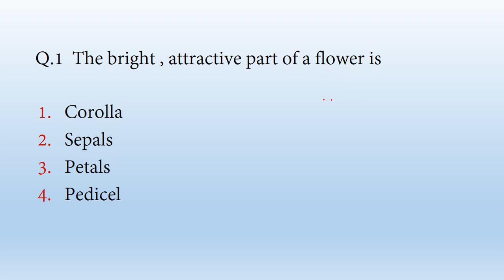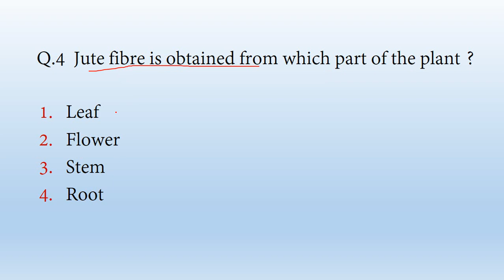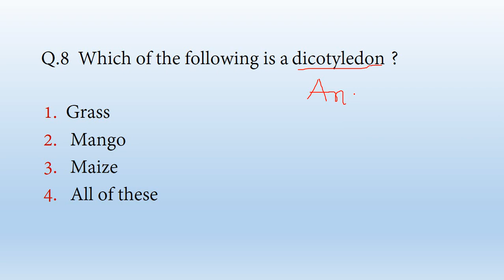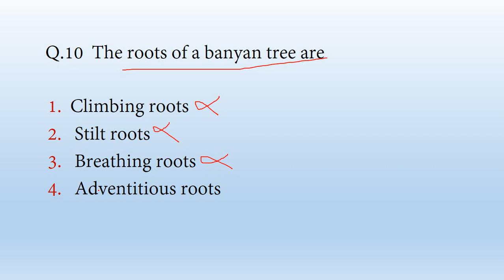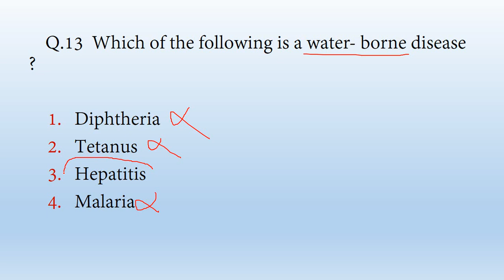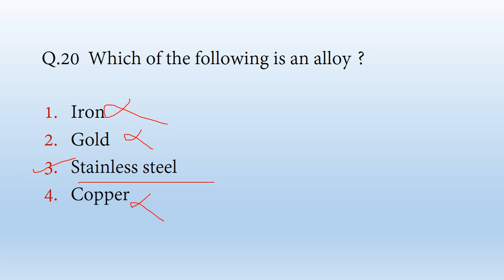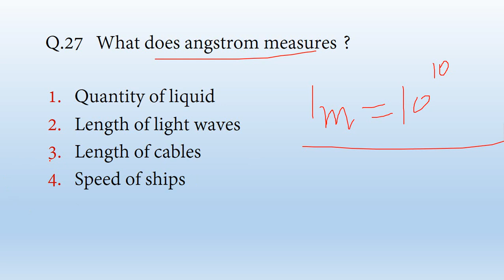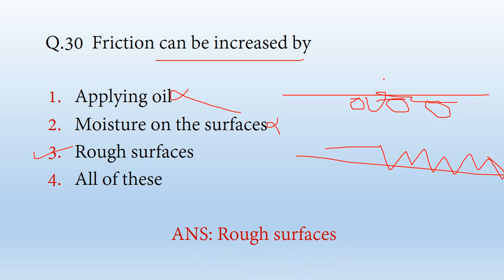assistant teacher preparation |uptet science previous year paper |up assistant teacher practice set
In this video we will discuss about UPTET Previous Science Solved Paper 2011, paper-2 for UP ASSISTANT TEACHER & PRINCIPAL(1894 POST).This will be helpful for UP teaching jobs,TET,CTET,SUPER TET,KVS,NVS,REET,DSSSB as well as student who are preparing for govt. exams (ALL NON TECH).

Topic Cover:
assistant teacher preparation
uptet science previous year question paper
up assistant teacher practice set
uptet science paper 2
science uptet
uptet science preparation
assistant teacher exam
assistant teacher eligibility in up
ncert novel
up assistant teacher vacancy 2021
uptet 2011 solved paper
uptet 2021
uptet science practice set
tet science paper 2
important questions of general science for competitive exams

1. Ghatnachakra TOH PRACTICE SET
2. Ghatnachakra TOH P.SET(MATHS-SCIENCE),PAPER 2
3. Ghatnachakra TOH P.SET(S.ST),PAPER 2